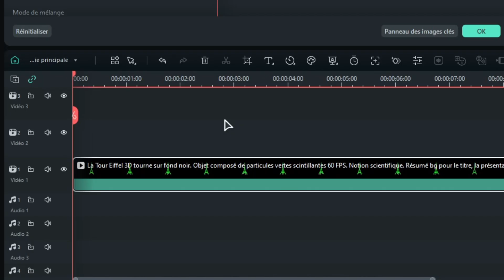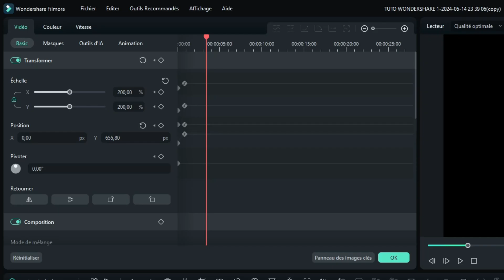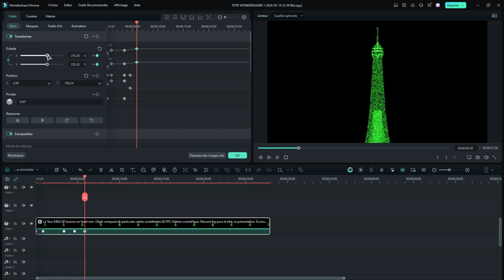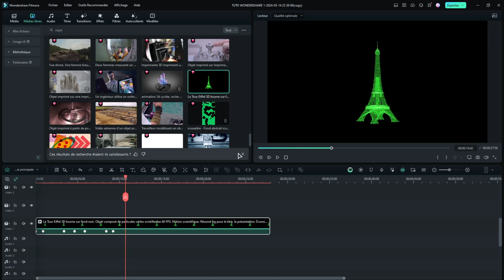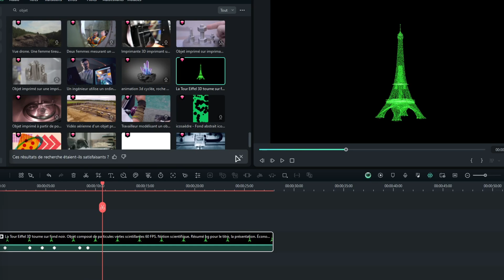Faire des ZOOMS professionnels de YOUTUBEURS sur Filmora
Dans ce tutoriel je vous partage une astuce pour créer un zoom ultra fluide et professionnel grâce à une astuce d’édition vidéo sur Filmora méconnue.

C’est très simple à mettre en place et ça fait toute la différence. PS : Cette fonctionnalité est 100% gratuite. Bonne vidéo !

✔️Téléchargez Filmora